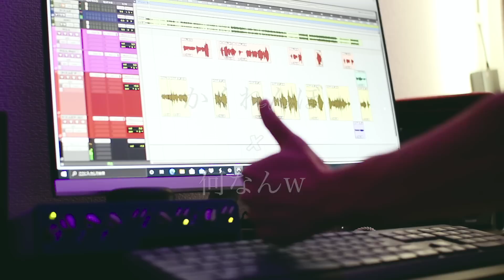【マッシュアップ】「かくれんぼ」で「何なんw」歌える説。【イヤホン推奨】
どーも十夢です！
今回は、
「かくれんぼ/優里」の音源で「何なんw/藤井風」歌える説をやってみました！
イヤホンは絶対にしてね！！

そして登録者数100,000人まであと5000人切りました！！

題「かくれんぼって何なんw」by弟

▼Creator
Music Arrange 豚P
Recording&MIX 鈴木十夢 (兄)
Video Edit    鈴木聖七 (弟)

ID:2017.313

◆X
公式：@tom_seina_ss